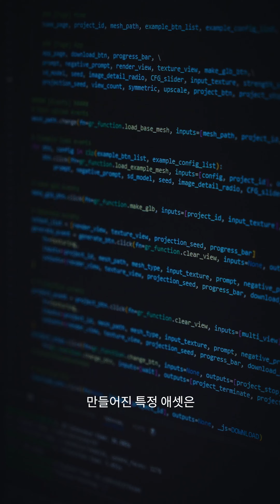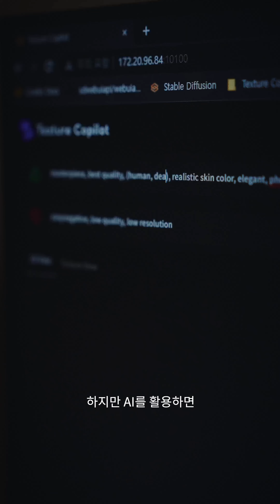The Next Creativity at NC | EP3. 3D를 디자인하는 AI, Texture Copilot | 엔씨소프트(NCSOFT)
엔씨소프트는 인간이 창작의 본질에 집중할 수 있도록 AI 도구를 개발합니다. [The Next Creativity at NC]는 엔씨소프트의 개발자들이 게임 개발 과정에서 어떻게 AI 기술을 활용하고 있는지 소개합니다.

세 번째 에피소드는 NC Research에서 연구 개발 중인 Texture Copilot 서비스입니다. 3D Texturing 과정에서 겪는 모델러들의 어려움을 AI로 어떻게 해결하는지, 인턴으로 입사해 프로젝트 제안부터 연구에서 서비스로 이어지기까지 과정을 김장영 님이 전합니다.

▶ 연구에 대한 자세한 내용은 NC Research 블로그에서 확인하세요.